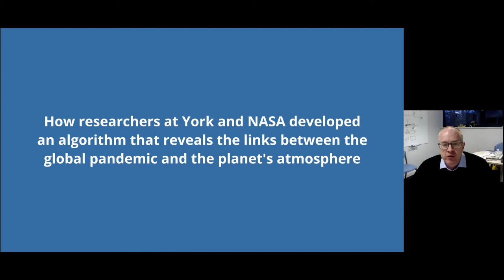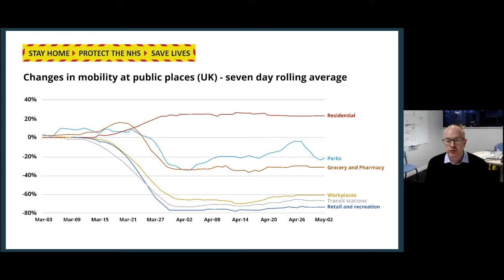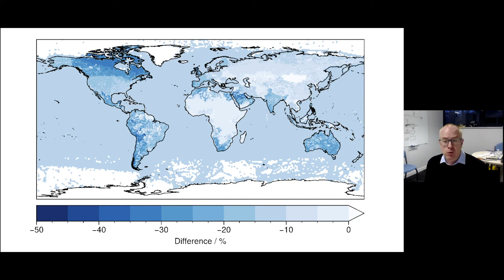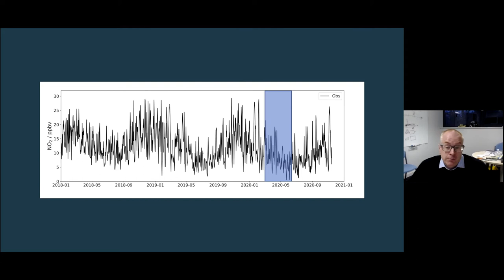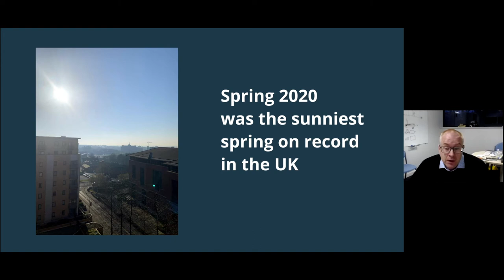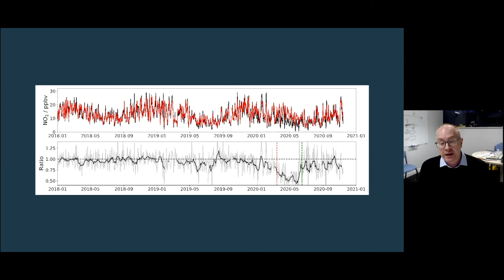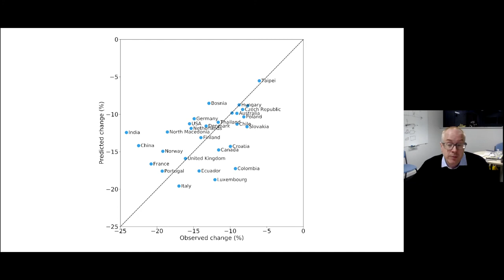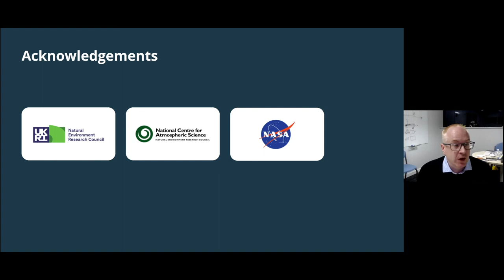YorkTalks 2021: How our researchers and NASA revealed links between the pandemic and the atmosphere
Professor Mathew Evans (Department of Chemistry) delivers his 2021 virtual YorkTalk, ‘How researchers at York and NASA developed an algorithm that reveals the links between the global pandemic and the planet’s atmosphere’, in January 2021.

One of the few positive impacts of Covid-19 has been the improvement of the air quality in our cities. Or has it? Answering that question, it turns out, is far from simple. How for instance do you eliminate the influence of the weather on air pollution?

Professor Evans and his team at the Wolfson Atmospheric Chemistry Laboratories joined forces with global modelling experts at NASA. Using machine learning techniques along with NASA’s immense computing power, they collated data from almost 6,000 air quality monitoring sites in 46 countries around the world. What they found was a massive and almost immediate drop in air pollutants as the first wave of lockdowns began to bite (60 per cent in the case of Wuhan). The modelling developed with NASA was then turned to examine the impact of coronavirus on climate change in a wider research collaboration with the University of Leeds - here the results were very different.

In his talk Professor Evans outlines the positive policy measures the research flags up in this deeply gloomy period.